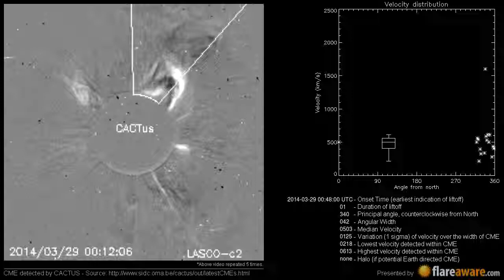A Non Earth directed CME at 2014-03-29 00:48:00 UTC